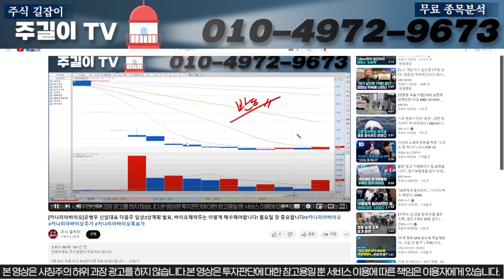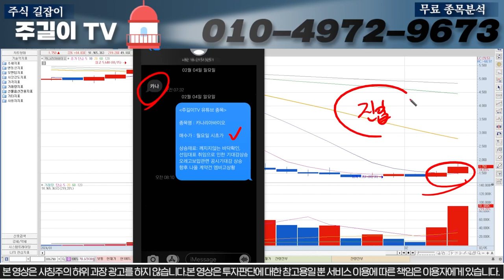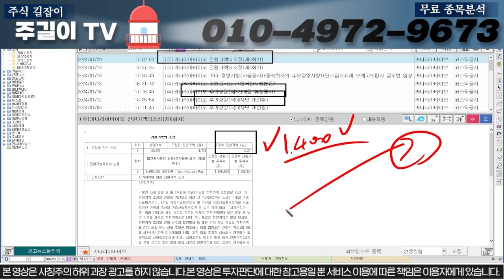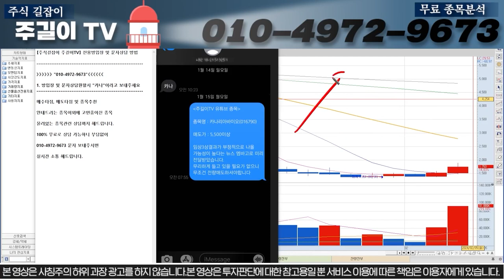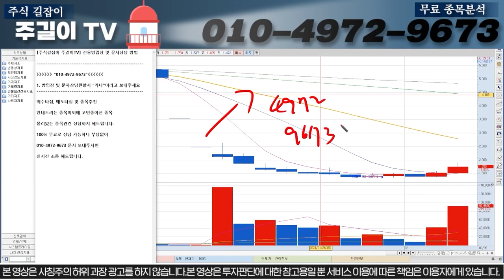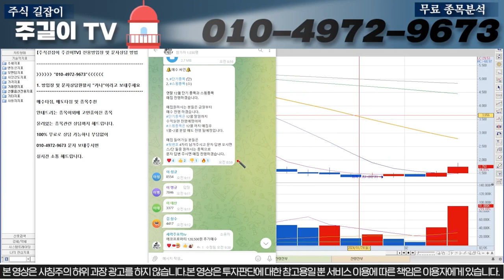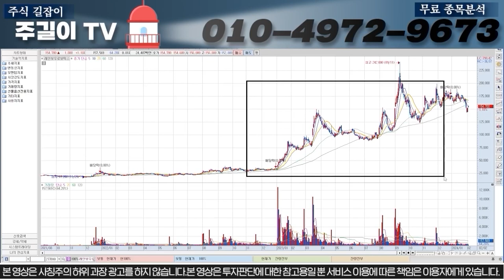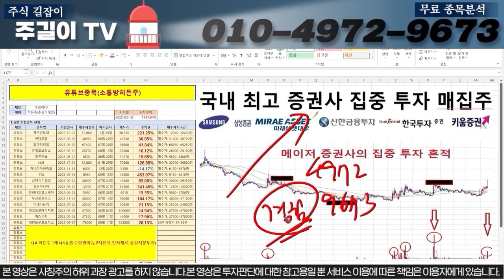[카나리아바이오]임상3상 임박! 유병우대표 사업계획발표! 지금 구간에서 매수타이밍 잡으셔야 큰수익 볼 수 있습니다.